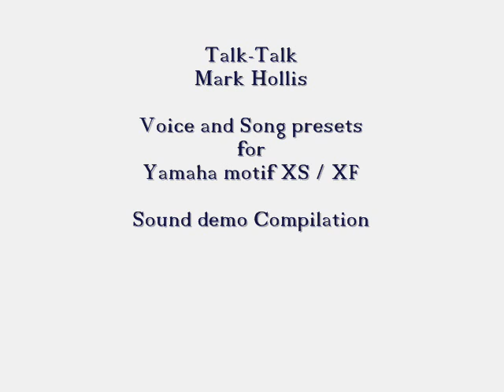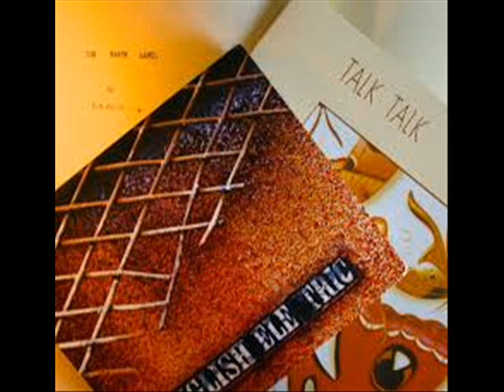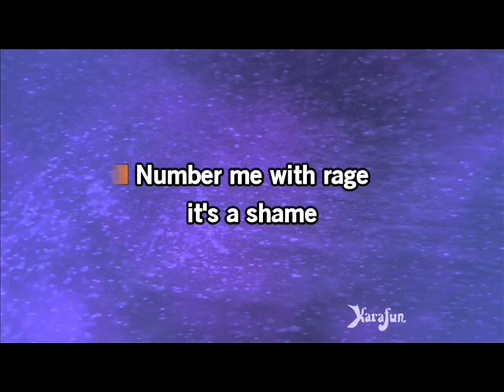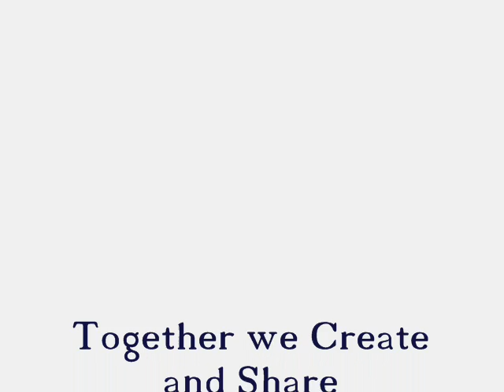Motif xs / xf / sound set talk Talk / mark hollis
iMotif xs / xf / sound set talk Talk / mark hollis
voice and song presets in xoa  format  a creation from active  motif sound share club members